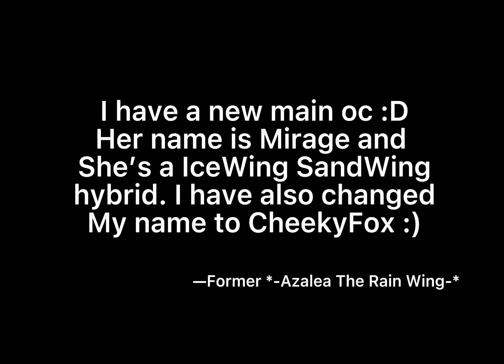*-Azalea The Rain Wing-* is no more :)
I changed my main oc, Azalea, to Mirage :D. If you guys want more info on her, I could make a backstory video. I also changed my user to CheekyFox